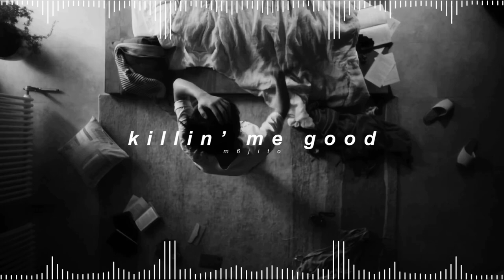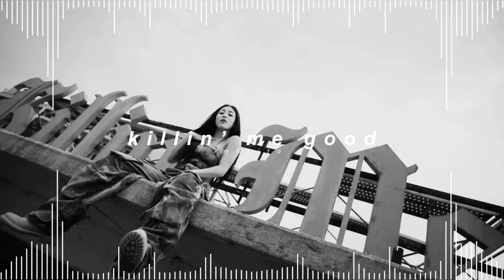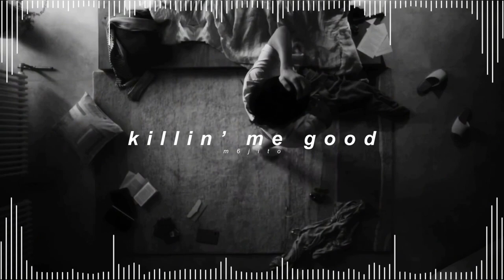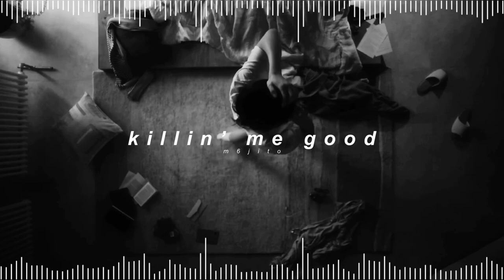jihyo (twice) - killin’ me good ( 𝘀𝗹𝗼𝘄𝗲𝗱 + 𝗿𝗲𝘃𝗲𝗿𝗯 )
✎ Quick Q&A !

- kay !
* how old are you ?
- 23
* what are your pronouns ?
- they / she !